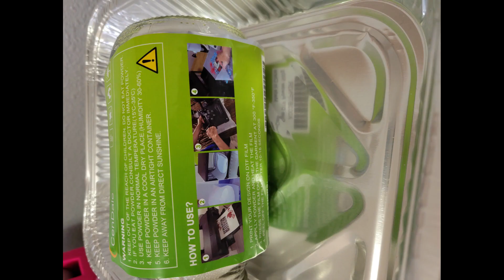DTF Hack Sublimation on Cotton